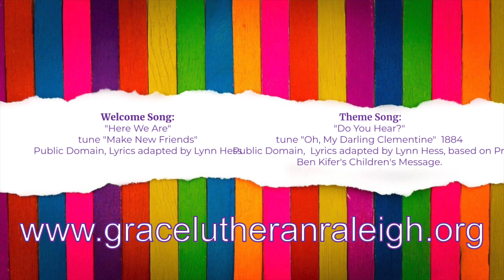November 21st Children's Worship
Enjoy Children's Worship with Music and the Children's Sermon this week. Our hope is for you to feel connected to your church family and spiritually fulfilled! Grace and peace to you and yours!